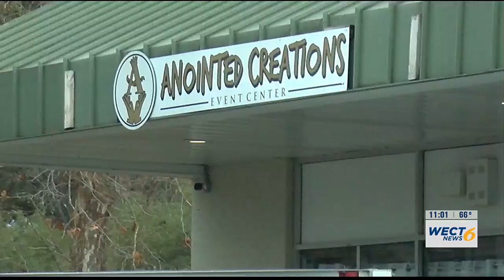Man arrested in connection to fatal shooting in Wrightsboro